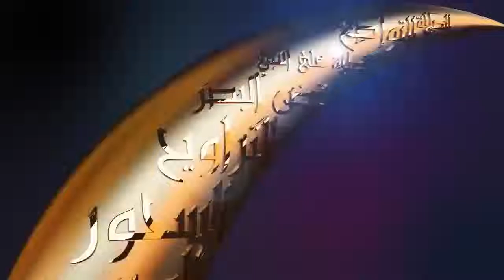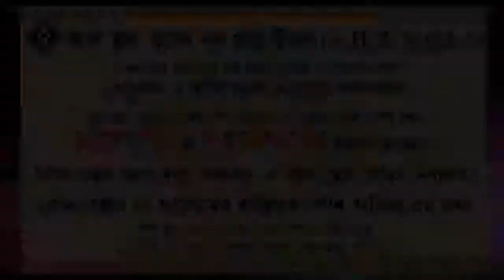রোজা রাখার নিষিদ্ধ দিন কোন গুলো ᴴᴰ┇শায়খ আব্দুল্লাহ্ শাহেদ আল মাদানী